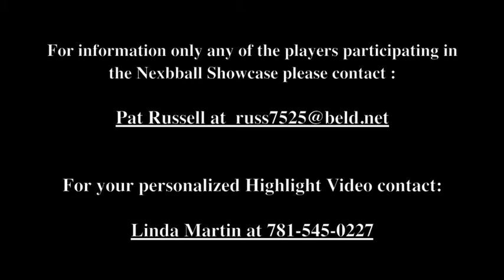Nexbball 2013 @ Tabor Academy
Nexbball @ Tabor Academy